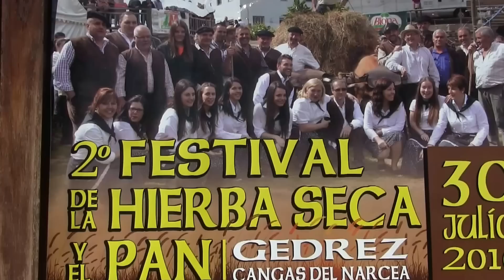Gillon,Cangas del Narcea,23 06 2016